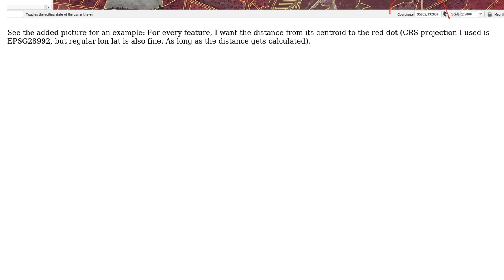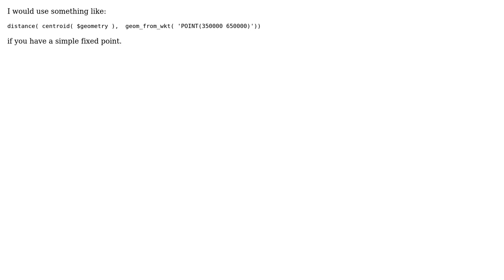GIS: Calculate distance from polygon feature centroid to coordinate in QGIS 3.18 (4 Solutions!!)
GIS: Calculate distance from polygon feature centroid to coordinate in QGIS 3.18

With thanks & praise to God, and with thanks to the many people who have made this project possible! | Content (except music & images) licensed under CC BY-SA | Music | Images & others | With thanks to user Vince user Taras user Stevestingray user Snaileater user Ian Turton user BERA user Babel and the Stack Exchange Network Trademarks are property of their respective owners. You are responsible for your own actions.